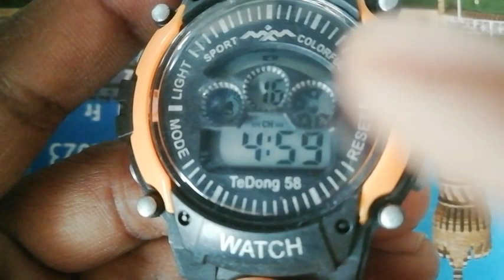4 buttons digital sport watch me time Kaise set Kare / sport watch me time Kaise set Kare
4 buttons digital sport watch me time Kaise set Kare / sport watch me time Kaise set Kare

 4 buttons digital watch time and date Kaise set Karen
TeDong58 watch time and date Kaise set Karen
4 button digital watch time set kaise karen
how to set time in sport
digital watch time settings
digital watch Mein date and time Kaise  Karen
month Tarik Din set karna sikhen
 Karen
7 light Ghadi ka time and date Kaise milaen
sport watch Ghadi ka time Milana Kaise sikhen
sport watch ka alarm Kaise set Karen
button sport watch ka alarm Kaise set Karen
sport watch ka time Kaise Milaya jata hai
7 light ghadiyon ka time and date Kaise set Kiya jata hai
four button digital watch time and date Kaise set Karen
digital watch ka time and date Kaise set Karen
how to sport watch ka time and date Kaise set Karen
how to sport watch for buttons
how to for buttons for watch ka time and date Kaise set Karen
sport watch mein time Kaise set Karen
digital sport watch mein t huime set kaise karen
char button wali digital support mein time Kaise set Karen
digital watch ka time set karne ka tarika
7 light ghadi Ki time Kaise set Karen
7 light sport ghadi Ki time Kaise set Karen
7 light watch time and date Kaise set Karen
7 light ghadi time and date Kaise set Karen
how to set time sport watch 7 light watch,mm58 watch set time, set time deG, sport watch wr30mm
7  Kaise set Karen
sport watch time and date Kaise set Karen
4ButtonsDigitalSportWatch(Ghadi
7lightwatchtimeKaisesetKaren watch time and date Kaise set Karen
4 button digital watch time set kaise karen
 Karen
7 light Ghadi ka time and date Kaise milaen
7 light ghadiyon ka time and date Kaise set Kiya jata hai
digital sport watch mein time set kaise karen
7 light ghadi Ki time Kaise set Karen
7 light sport ghadi Ki time Kaise set Karen
7 light watch time and date Kaise set Karen
7 light ghadi time and date Kaise set Karen